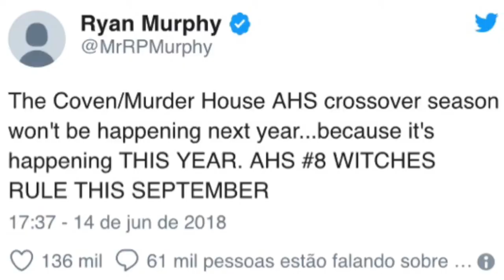AHS: Crossover entre Murder House e Coven; saiba mais detalhes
A notícia que deixou muitos fãs da série American Horror Story animados, agora, com mais detalhes.
Para falar um pouco dessa novidade eu convidei meu amigo, e fotógrafo, João Guimarães.
A matéria completa com todas as informações sobre a nova temporada você encontra neste

Edição e gravação- Daniely Viana